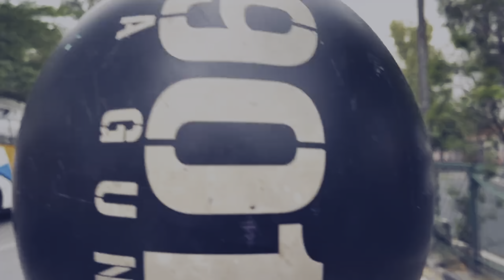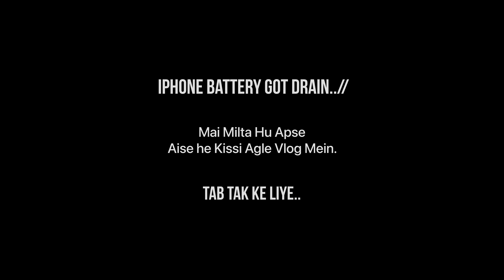MOUT 💀 AUR KHOONI JHEEL - REALITY 😱 | DEATH VALLEY FARIDABAD 🐯 | LAW KNOWLEDGE | GUIDE | 4K ‎️‍🔥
Death Valley Lake Address :- Suraj Kund Badkhal Rd, Gadakhor Basti Village, Asola Wild Life Sanctuary, Sector 43, Faridabad, Haryana 121003

'Khooni Jheel' has claimed the lives of many amateur swimmers over the years.
Some call it a curse, some a miracle, and others an anomaly, but the truth is Faridabad's Death Valley is one of the only pristine wildlife ecosystems left in the city that offers people a comforting seclusion. Located in Surajkund, the valley is a collection of seven abandoned mines that are filled with natural crystal blue water. The lakes are the byproduct of many illegal mining operations that occurred here till 1991. Legend has it that the miners dug to such depths that that they touched groundwater and the areas surrounding the mines became natural lakes. Over the years, these lakes have claimed the lives of many visitors, thus earning the name- Death Valley.
Out of the many lakes in the Death Valley, one has surpassed all others in the number of people it has swallowed. Originally known as 'Bharadwaj Lake', it has over the years, earned the title of 'Khooni Jheel' from the locals, who believe that it demands three human sacrifices every year. But, this claim seems superstitious as most people dying here were either negligent or amateur swimmers who for some reason thought jumping into the waters without safety precautions would be a good idea. The lake, in fact, is a beautiful sight of pure crystal blue waters that are worth a thousand pictures and safe swims. The area surrounding the lake, an arid jungle by the Aravali foothills, also remains largely unexplored.
The serenity and solitude that Death Valley offers is indeed rare and addictive, especially in a fast-paced city like Delhi. It also offers the pleasure of seeing some endemic bird species and wildlife animals like deer, hyena, and blue bulls. It is a great place for a short hike with your friends on Sundays.
Swimming in the lakes is now prohibited, but if you still wish to go ahead with it, do so with proper safety precautions while remaining wary of the locals.  Death Valley is located within the Asola Wildlife Sanctuary, a 20-minute walk from the Surajkund road.

To get featured on our Instagram page, make sure you follow us and tag us in your stories

MY FAVOURITE EQUIPMENT:
🎥 Camera: Canon 200D Mark ii
🔎 Studio Camera Lens: 50mm/1.8 and 18-55mm 55-200mm
📸 Vlogging Camera: Iphone 13
🥢 Vlogging Tripod: Joby Gorillapod
🎙 Podcast Mic: Boya M1

📖 MY FAVOURITE BOOKS:
Criminal Law By Saurav Rana
To Kill a Mockingbird
The Sacred Well Murders
Death Leaves a Shadow

PEACE OUT ❤️💪🏻

Death Valley Lake
death valley lake in delhi
bharadwaj lake
citm lake
delhi lake
faridabad lake
surajkund lake
hangout
enjoy, fun, places
delhi ncr, explore, visit, india
Badkal jheel Faridabad
Badkal jheel faridabad
Badkhal jhil
Bhadkal lake
Citm lake
Death valley faridabad story
death valley delhi
death valley faridabad
death valley faridabad deaths
death valley faridabad haryana
death valley faridabad vlog
death valley in faridabad
death valley surajkund
depth of death valley faridabad
faridabad death valley
faridabad lake
how to reach death valley faridabad